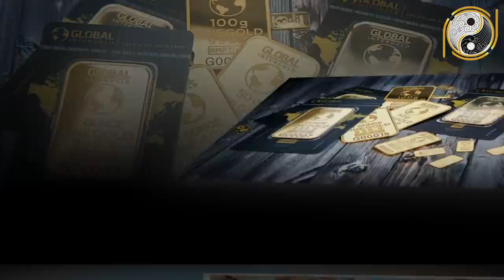Tử Vi Tuổi Bính Thìn 1976 Năm 2021 ĐỔI ĐỜI Tài Lộc Ập Đến Trời Cho Trúng Quả Đậm 7 Ngày Sắp Tới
01. Linh phù giải hạn
02. Hồ lô hóa giải Ngũ Hoàng
03. Mai Hoa Phú Quý
04. Gương bát quái tinh cầu
05. Kim bài thái tuế 2023
06. Vòng tam hợp Dần Ngọ Tuất
07. Vòng tam hợp Thân Tý Thìn
08. Vòng tam hợp Hợi Mão Mùi
09. Vòng Tam Hợp Tỵ Dậu Sửu
10. Bát bảo tâm kinh
11. Minh Quang pháp bảo cầu
12. Minh Quang pháp bảo lục giác
13. Tỳ Hưu Lộc Tài (Đồng)
14. Tỳ Hưu Khai Vận ( Bạch Ngọc)
15. Bách Niên Tụ Tài ( tụ tài lộc)
16. Song long ngọc ấn ( ấn thăng quan)
17. Kim bài ngũ Lộ Thần Tài
18. Hồ lô bình an ( treo xe)
19. Móc khóa văn xương
20. Ống bút văn xương gỗ đào
21. Bút văn xương gỗ đào
22. Bút văn xương gỗ đào nhỏ
23. Hoa mai kim tiền ( mạ vàng )
24. Các vật phẩm phong thủy khác Tử Vi Tuổi Bính Thìn 1976 Năm 2021 ĐỔI ĐỜI Tài Lộc Ập Đến Trời Cho Trúng Quả Đậm 7 Ngày Sắp Tới.